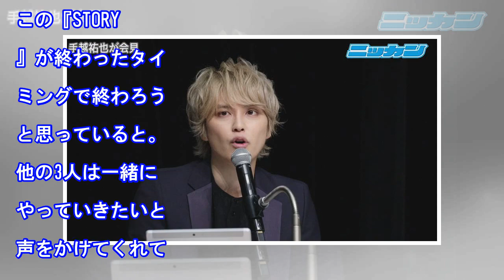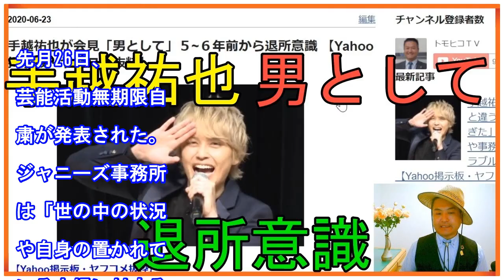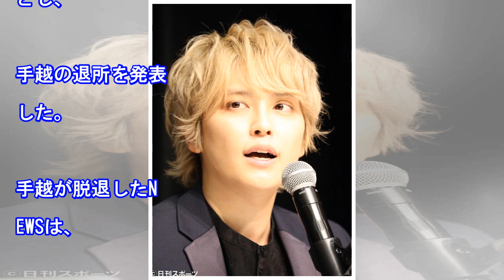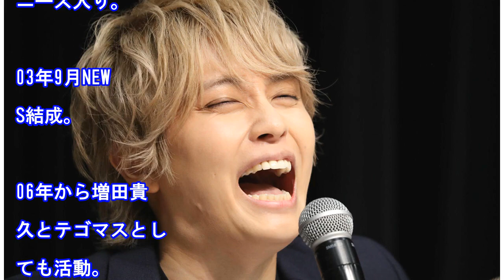手越祐也が会見「男として」５～６年前から退所意識